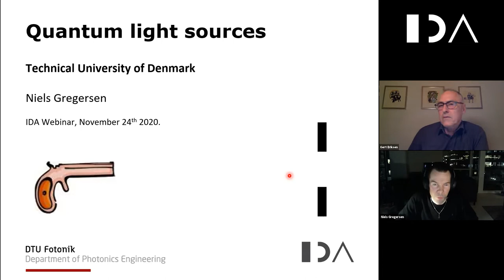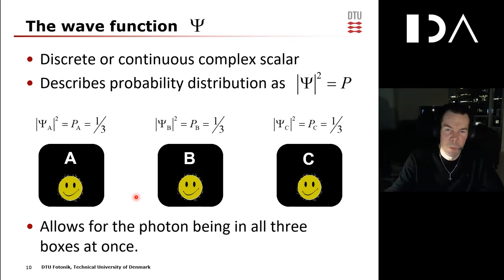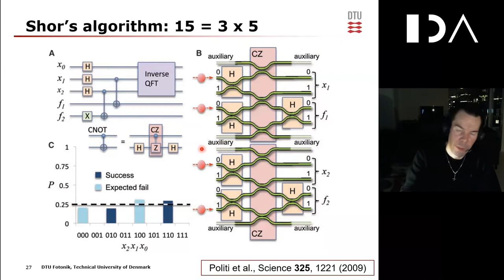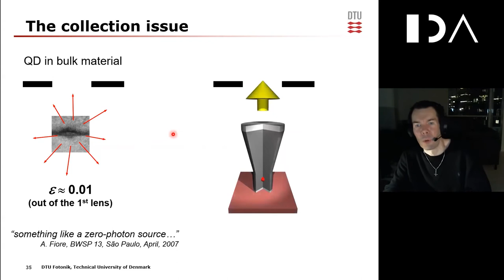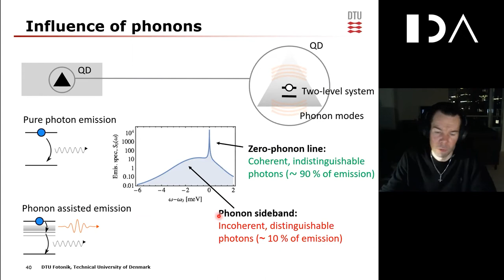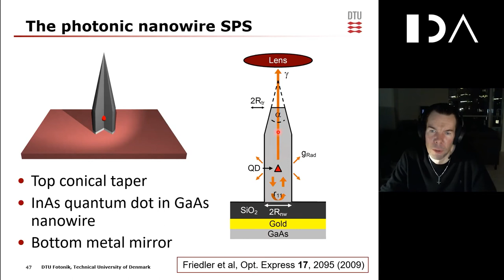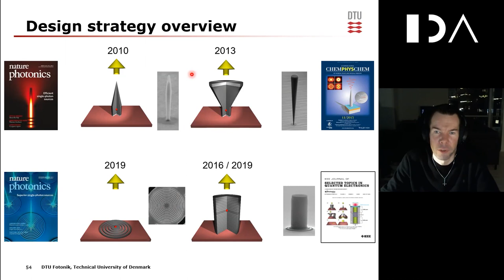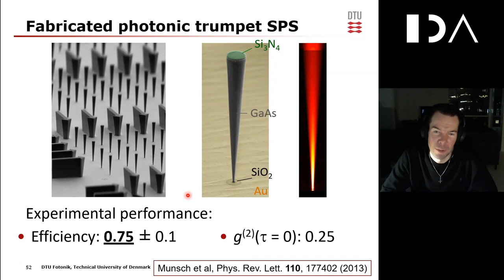youtube video #-1vfkWQjDso